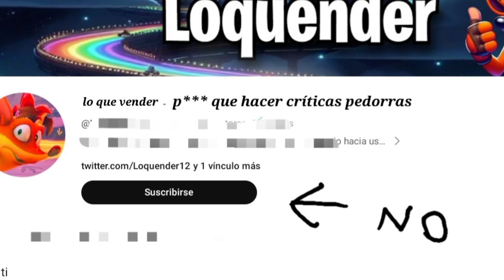critica a Loquendo críticas aviso